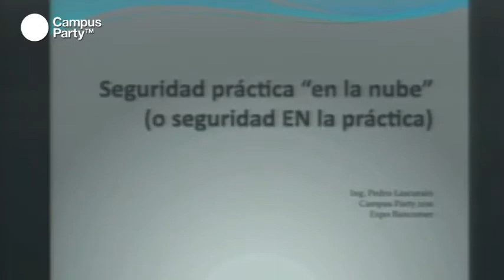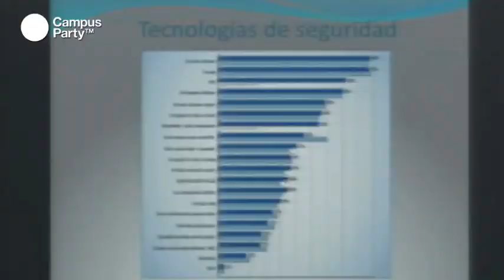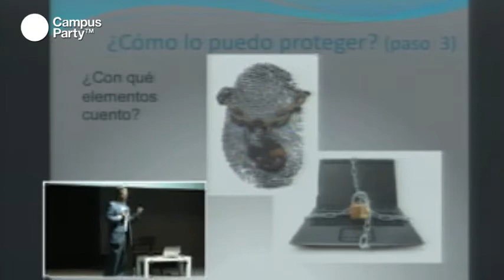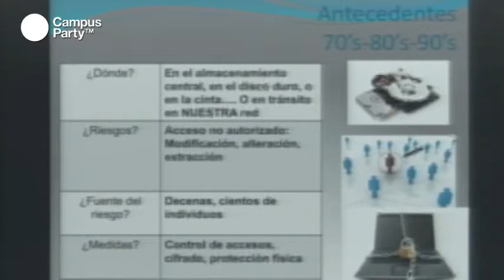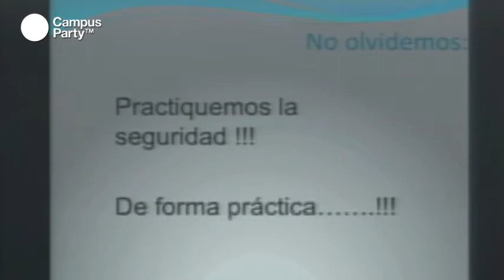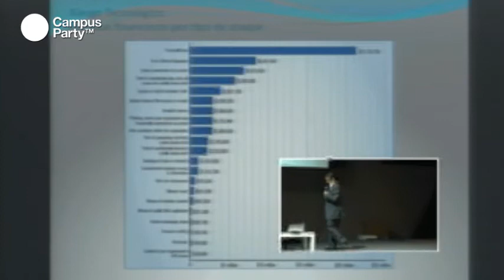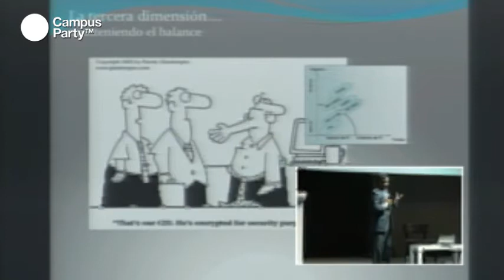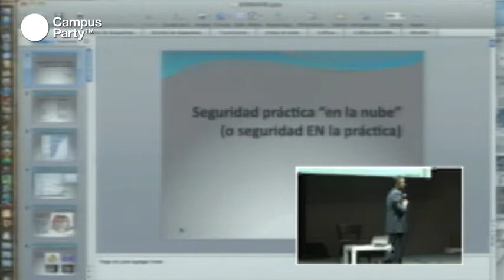CPMX3 - Seguridad práctica en la nube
By BBVA Bancomer